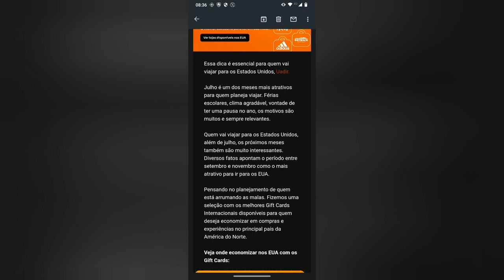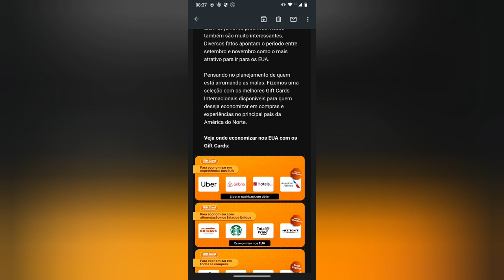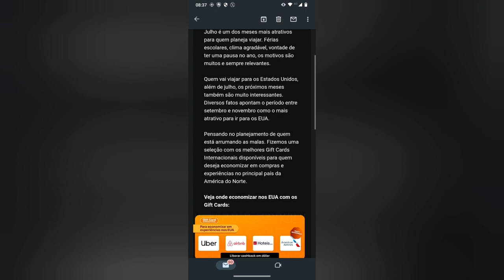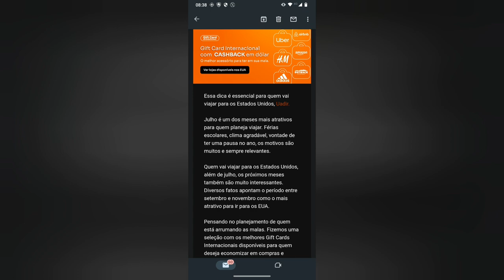Cashback em dólar 💵 para férias nos EUA Inter🤣